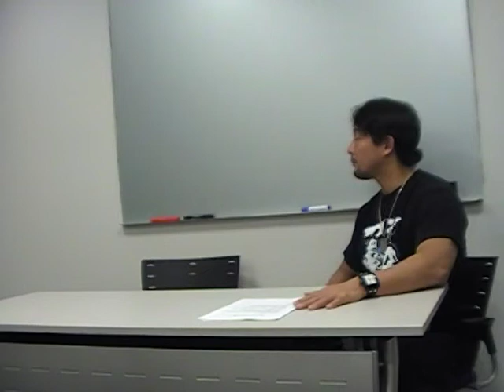SMASH.12&SHASH.13 Press Conference 2/2 - Jan.18.2011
『SMASH.11』&『SMASH.12』（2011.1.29/新宿FACE）に関する記者会見の模様をアップしました。
小路晃が『SMASH Live in Osaka』（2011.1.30／世界館）を最後にSMASHでのプロレスラーとしての活動から離れ、総合格闘技に専念することを発表！